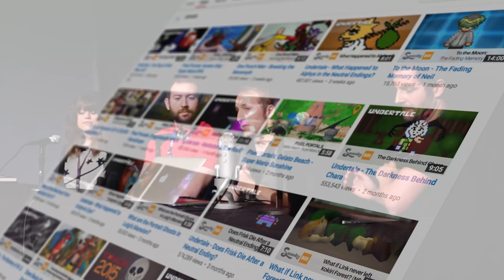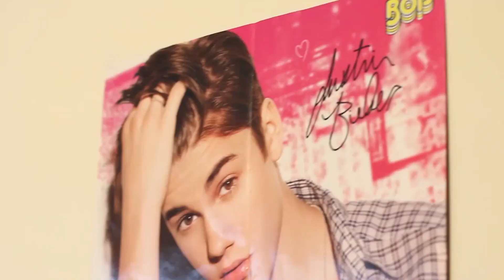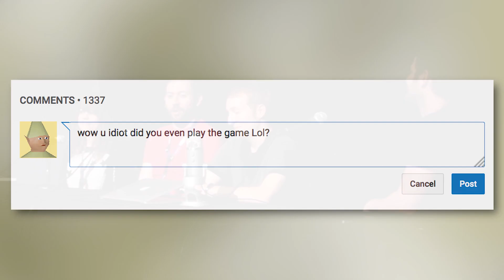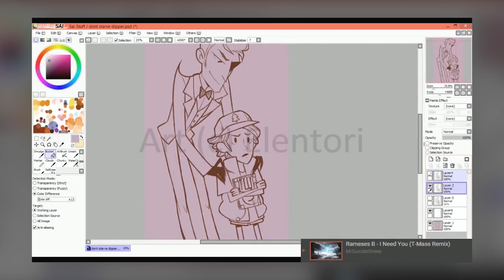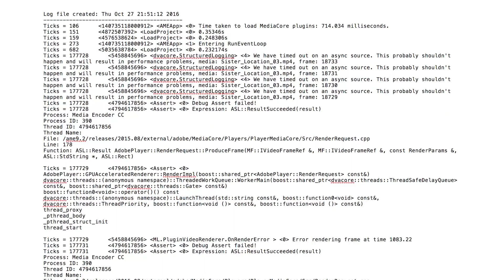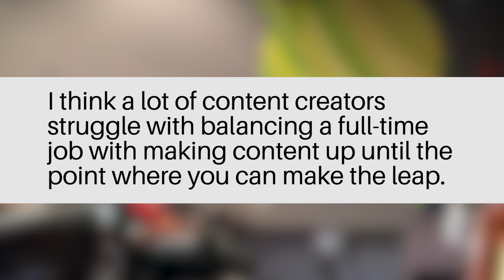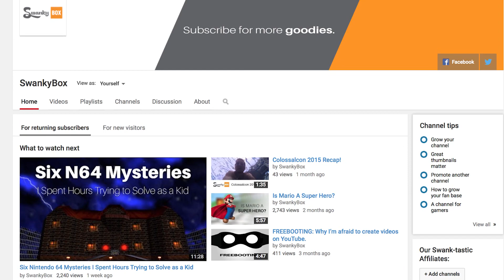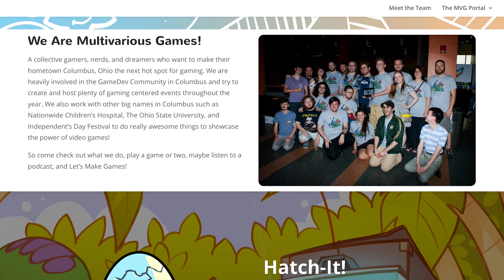Creators Unite! LordMinion777, Elentori, Daemon Hatfield, and SwankyBox - GDEX 2016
LordMinion777 (Wade), Elentori, Daemon Hatfield (IGN - Game Scoop!) and myself gather round and discuss our journeys as content creators and the differences among what we do. I hope you find this panel both insightful and inspiring should you decide to start creating content yourself!

Panel time-code guide:

1:05 - Introductions and what we do.

4:37 - Diversifying yourself from other creators. Being yourself. Starting off on YouTube.

11:55 - First stream - personal experiences.

12:29 - First video experiences.

18:36 - Dealing with negative feedback, mean comments, etc.

26:56 - How do you all prepare before making a video/streaming?

36:46 - Leaving a full-time job to pursue creative endeavors.

47:30 - Starting art streaming.

47:43 - On the topic of starting in general.